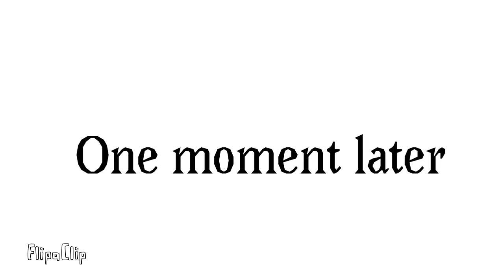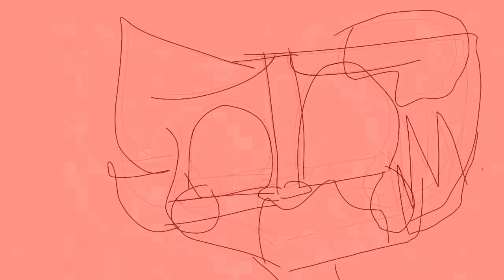Oh boy cheese meme piggy Top 10 mousy funny [animation meme]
Oh boy cheese meme piggy Top 10 [animation meme] very funny 😁